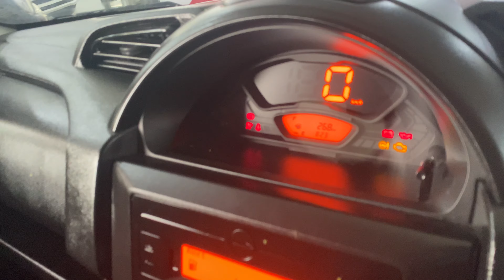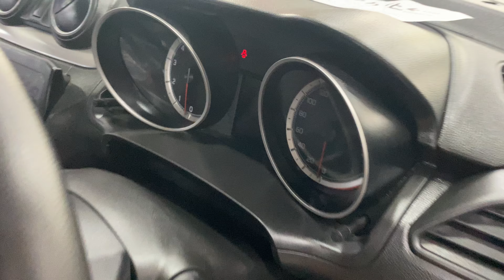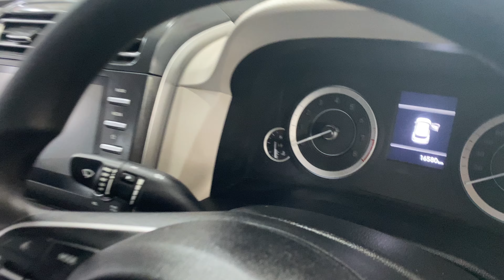Only 250 KM Driven 2020,21,22 Models |Cars For Sale| Less Driven| Full Stock Available |BCBV337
Deepakjhatta is Youtuber ,Anker,Businessman

Top Models
AllTyps of Facilities Available
Jalandhar, Bhogpur Used cars